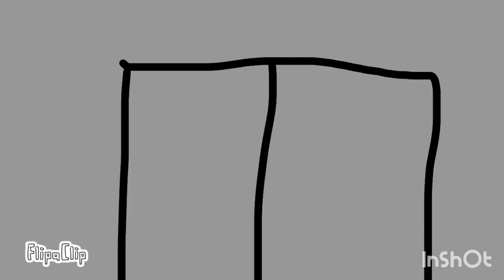Among us animation compilation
I hope you like these animations sub for more in the future ❤️